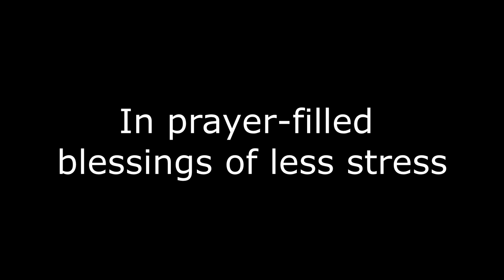A Happy Jazzy New Year | PROD BY JAYFLOPRO | 2021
A Happy Jazzy New Year | Produced By JayFloPro | 2021

2020 had us in a lot of ups and down. Covid came through and ripped a whole in peoples hearts. But hear at the cusp of the beginning of a new year with 2021. We look forward to what's to come in hopes that 2021 brings us more joy than pain.

🎧STREAM MY MUSIC:

▪Amazon Music

ParameterShake - StevenM